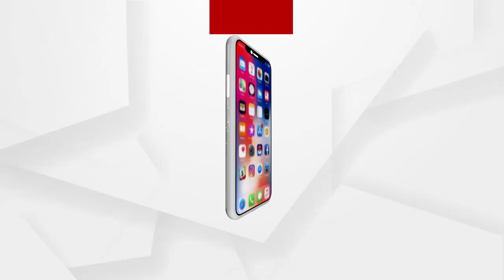କାର୍ଯ୍ୟରତ ଅର୍ଗସ ସାମ୍ବାଦିକଙ୍କୁ ଆକ୍ରମଣ କରିବା ଘଟଣା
ବାଲେଶ୍ୱର ଜିଲ୍ଲା ସୋର ଅଂଚଳରେ କାର୍ଯ୍ୟରତ ଅର୍ଗସ ସାମ୍ବାଦିକଙ୍କୁ ବାହାନଗା ବିଡିଓ ଏବଂ ଯନ୍ତ୍ରୀ ମିଳିତ ଆକ୍ରମଣ କରିବା ଘଟଣାକୁ ତୀବ୍ର ନିନ୍ଦା କରିଛନ୍ତି ଲୋଇସିଂହା ବିଜେପି ବିଧାୟକ ମୁକେଶ ମହାଲିଙ୍ଗ ...
ଅଧିକ ଖବର ପାଇଁ ଡ଼ାଉନଲୋଡ କରନ୍ତୁ “Argus News” ଆପ୍